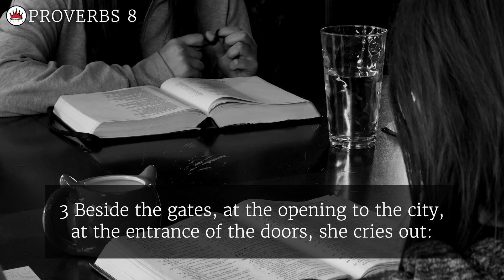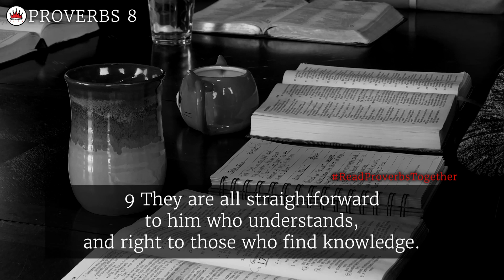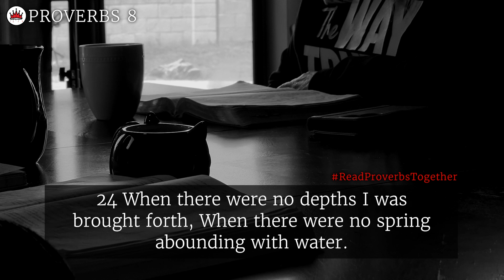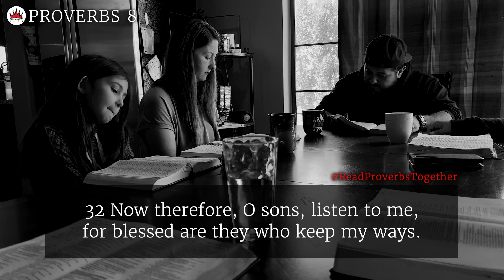Proverbs 8 - Day 8 (NASB) // OneWayGospel